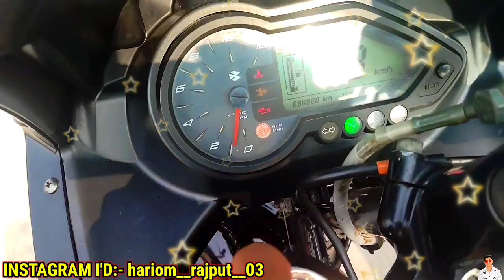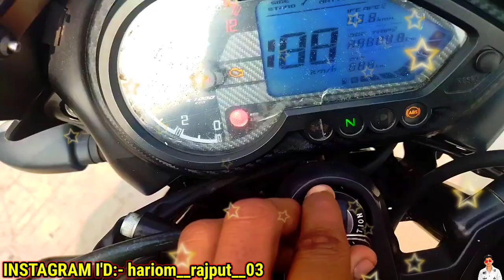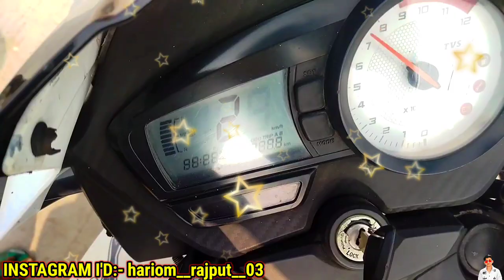17 हजार मे बाइक ले जाओ | Second Hand Pulsar Bike | Kota Kar Bajar | Used Bike Market In Kota | Bikes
17 हजार मे बाइक ले जाओ | Second Hand Pulsar Bike | Kota Kar Bajar | Used Bike Market In Kota | Bikes

keyboard search-
second hand bike
second hand pulsar 220
bike market kota
hariom vlogs 3.0
कोटा कार बाजार

hariom rathor